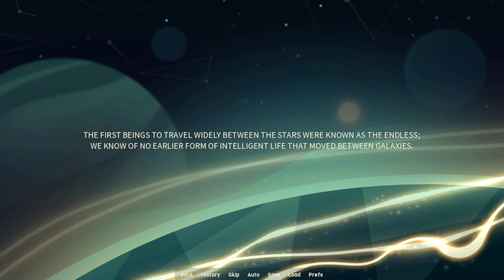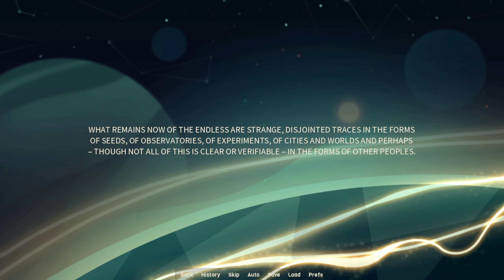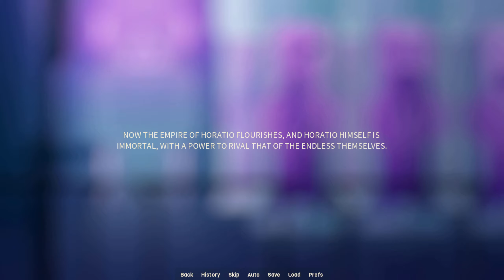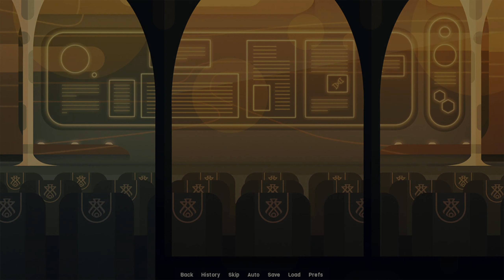Mountain of Shame - Love Thyself; A Horatio Story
A FREE Visual Novel based in a universe for a game that neither I nor Para have ever played in any great depth. This should be fun right? (Spoiler, it actually is)